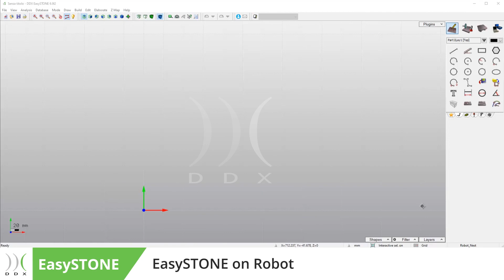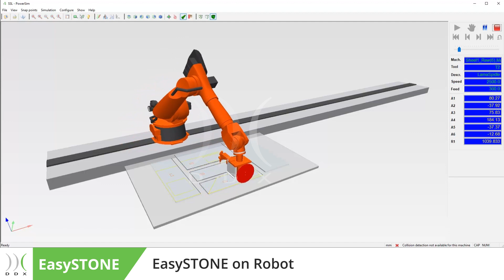DDX PILLS | EasySTONE on Robot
With EasySTONE , it is easy to cut nested pieces also with a robot
- Discover how in this video!

Since 2001 we have been providing innovative software solutions for wood, glass, stone and composite materials processing.
With headquarters in Bergamo and three branches abroad, respectively in Germany, Spain and France, we can count on more than 80 internal staff, several external collaborators, as well as consolidated partnerships with the most important manufacturers of numerically controlled CNC machining centres in the world.
Over the years we have specialised in the development of CAD-CAM software for CNC machining centres and vertical software for the design of finished products such as load-bearing structures, stairs and windows in the wood and worktops sector, sculptures and stone products in the stone sector. Recently we have also developed management solutions able to support our customers in the operational management of the production cycle.